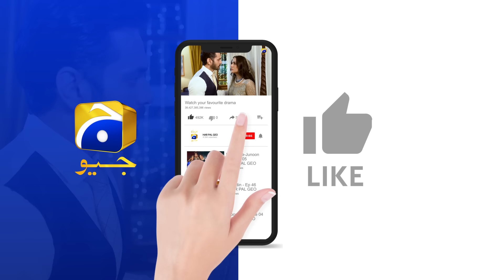Ehraam-e-Junoon Episode 16 - [Eng Sub] - Digitally Presented by Jhalak Beauty Cream - 27th June 2023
Ehraam-e-Junoon Episode 16 - [Eng Sub] - Neelam Muneer - Imran Abbas - Digitally Presented by Jhalak Beauty Cream - 27th June 2023 - HAR PAL GEO

Ehraam-e-Junoon Digitally Digitally Presented by Jhalak Beauty Cream

Writer: Jahanzeb Qamar
Director: Syed Ramish Rizvi
Producers: Abdullah Kadwani & Asad Qureshi
Production House: 7th Sky Entertainment